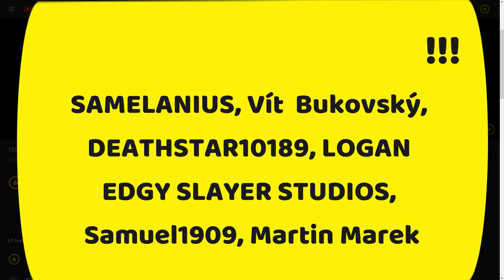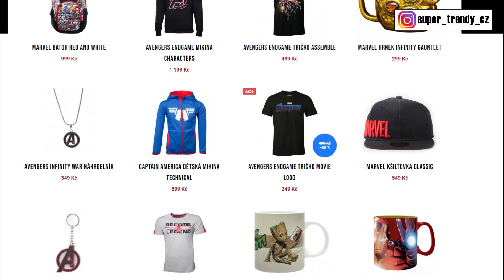OFICIÁLNĚ: Spider-Man 3 ZAČAL s NATÁČENÍM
👍👍👍 AVENGERS MERCH 👍👍👍
Ahoj všichni, vítejte u dalšího videa. Dneska se podíváme na další krátkou pozitivní zprávu týkající se natáčení Marvel filmů. Do stádia testovacích záběrů a zkoušek se totiž dostal film Spider-Man 3, u kterého zatím tedy nemáme žádný oficiální podtitul. Co se týče začátku natáčení, tak do amerického města Atlanta nedávno dorazili představitelé úvodní dvojice, tedy Tom Holland hrající Petra Parkera a pak také Zendaya, která hraje MJ.